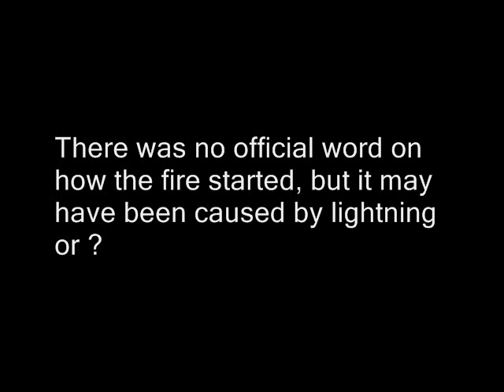Nelson BC Blaylock Estate Fire 1981 - TMTV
TMTV Nelson BC Canada in the Kootenays - July 1981: The Nelson mansion known as the Blaylock Estate caught fire and caused major damage. This is unedited silent footage that was transferred to video in 1981 for broadcast on CTV